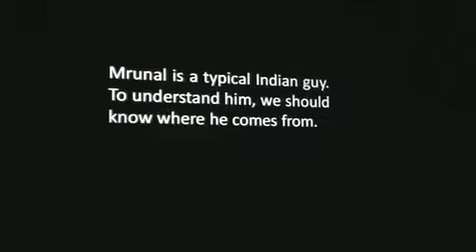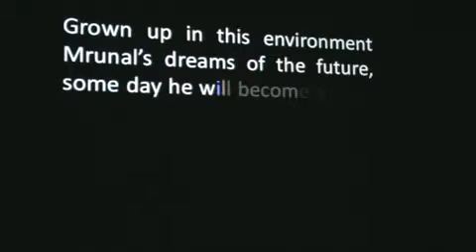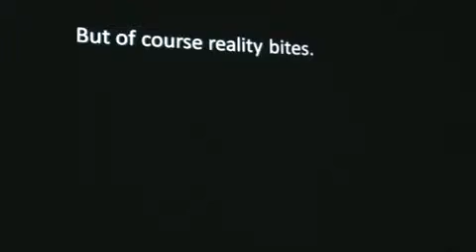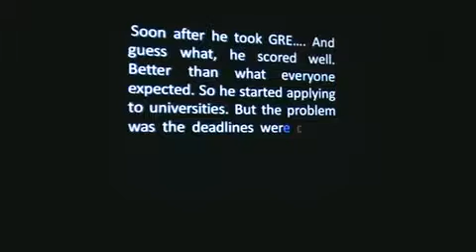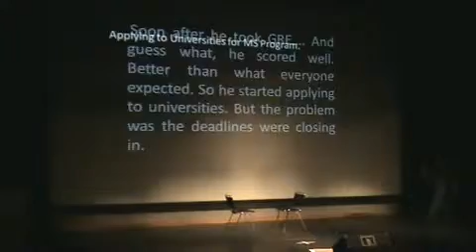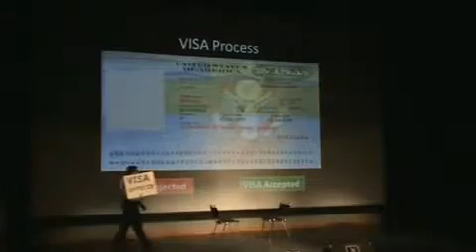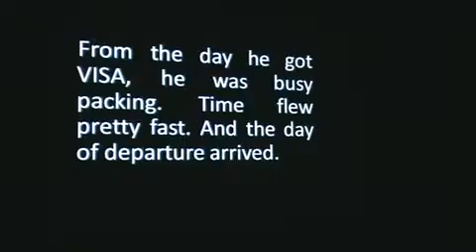UNT Diwali 2008 ISA Skit Part 1